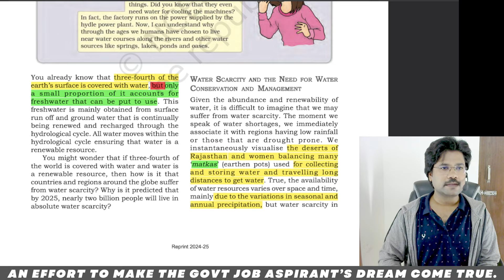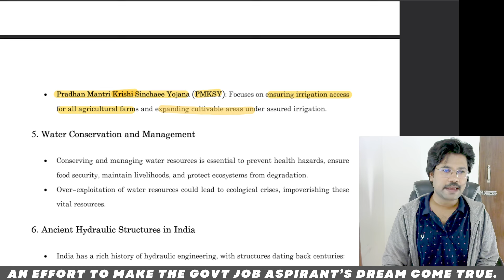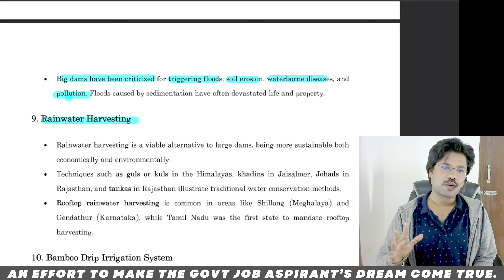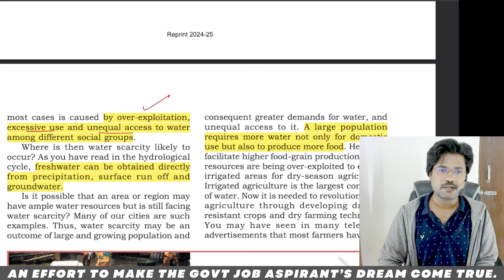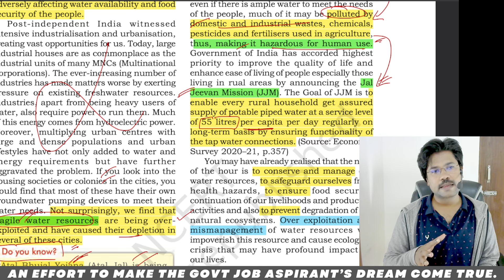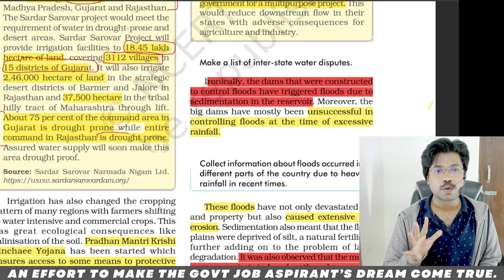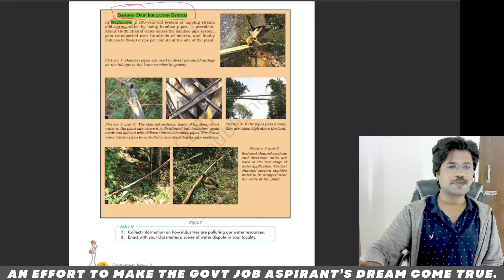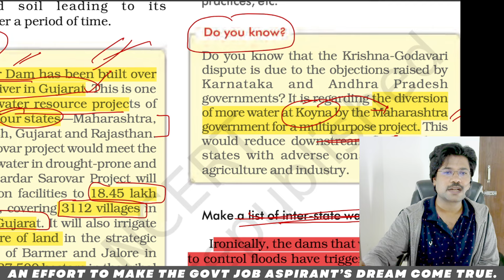HOW TO READ NCERTS || IN TELUGU || BY ADITYA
APP name in Play Store: "Edification by Aditya Telugu"
Type Organizational Code: VZXYAN
Register with your credentials
that's all.

For Free Batch,
Goto :
Profile- Batches - Request to join
That’s all (batch code- eatssc)